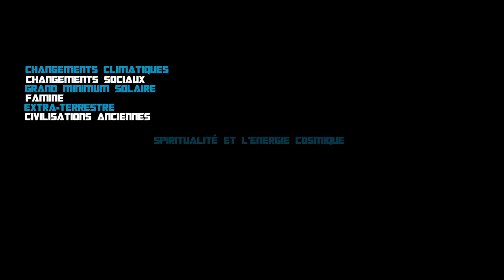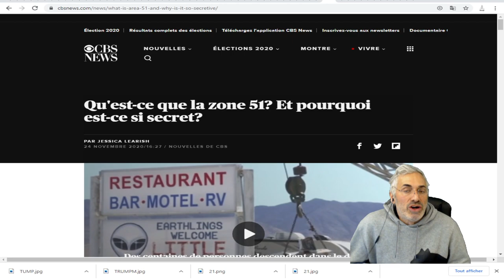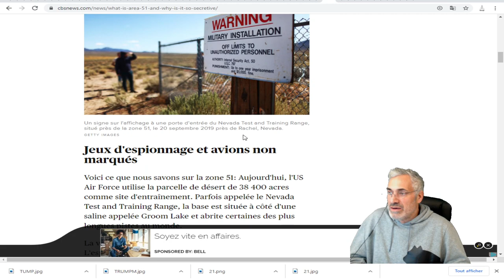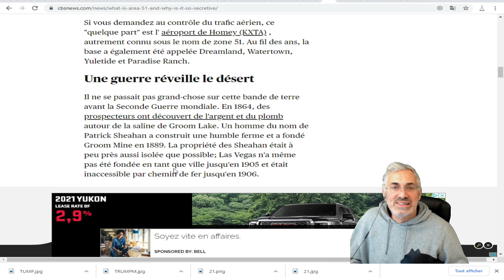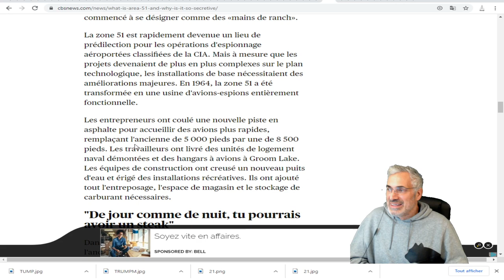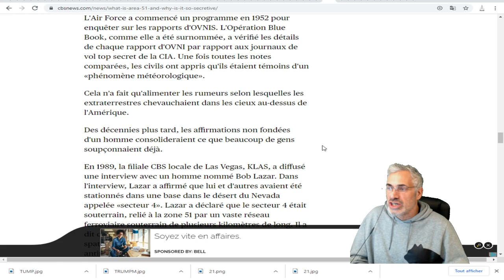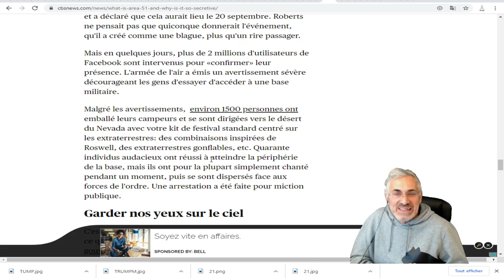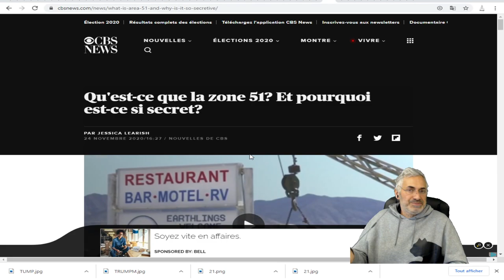ILS SAVENT QUI ILS SONT;Qu'est-ce que la zone 51? Et pourquoi est-ce si secret?